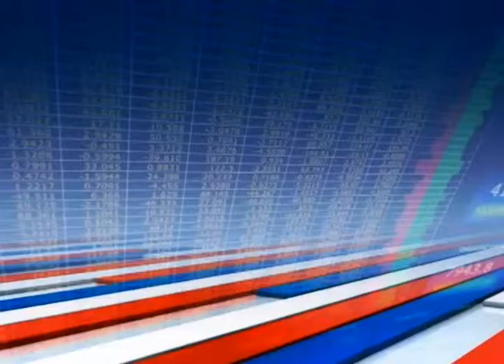Quadro: Economia - O Brasil está parado